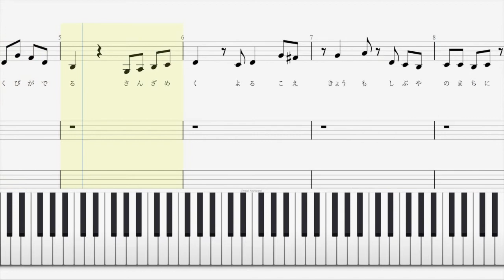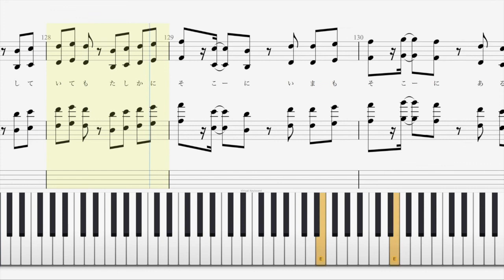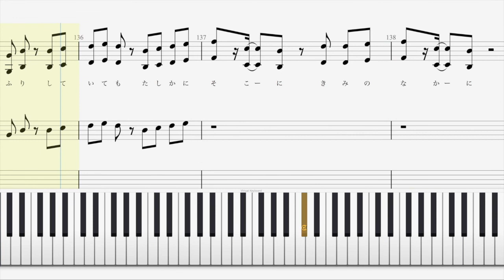【キーボード①】「群青」YOASOBI【BPM105 原曲BPM135】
【キーボード① BPM75バージョン】